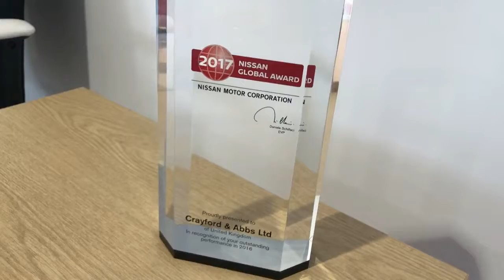We are hiring at Crayford and Abbs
If you are results driven, customer focused and keen to learn a fantastic product range we want to hear from you.